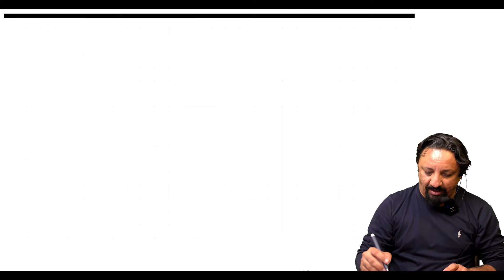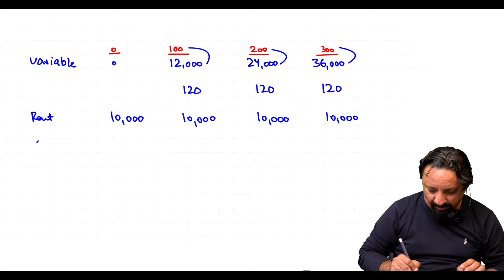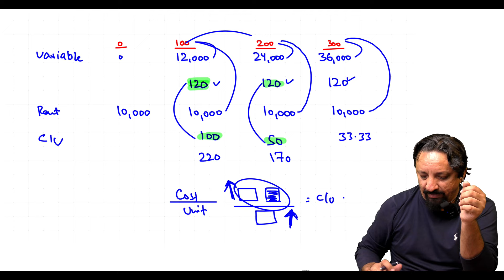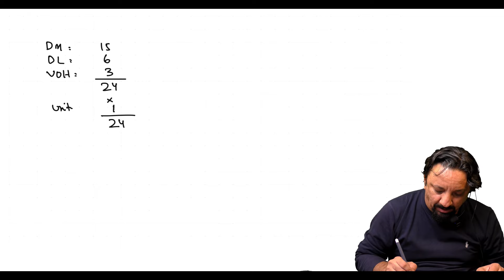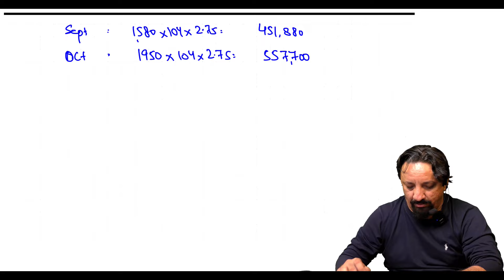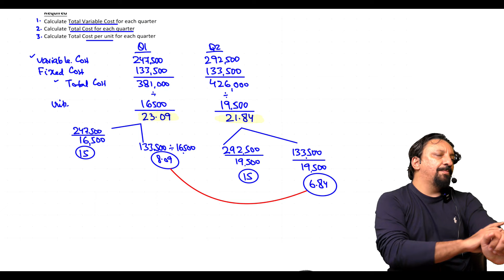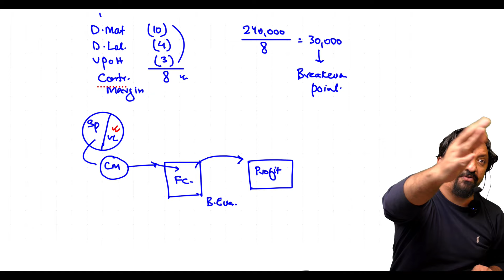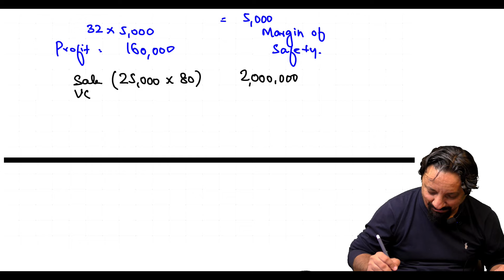2nd Class of (CMA) By Sir Ahmed Raza Mir